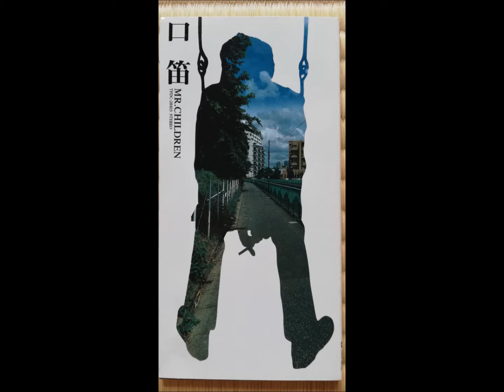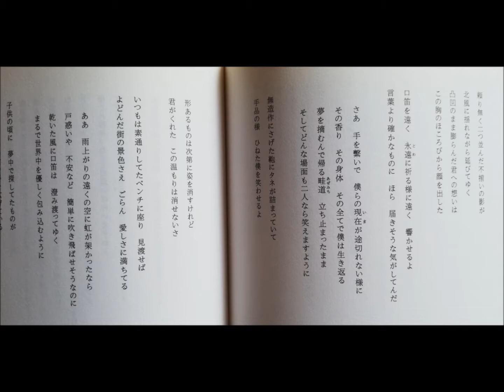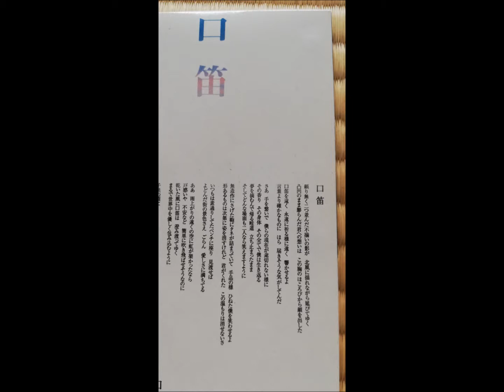【Mr.Children】口笛、を語る。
【曲語り】ということで
今回はMr.Childrenの口笛を語ってます。

このアカウントでは虹色映像、虹色音声を並行して
オリジナルを唄ったり、カバー曲を唄ったり
好きな曲を語ったり、マンガの話したり
ゲストと呼んで喋ったり、どっか行ってなんかやったり
好き勝手、ゆる～く続けていきます。